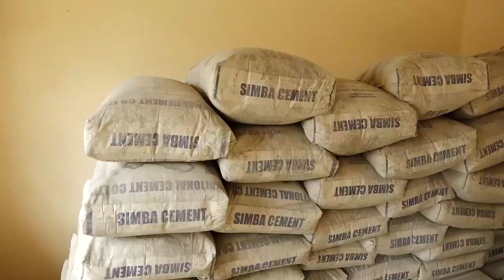Working on this project was amazing